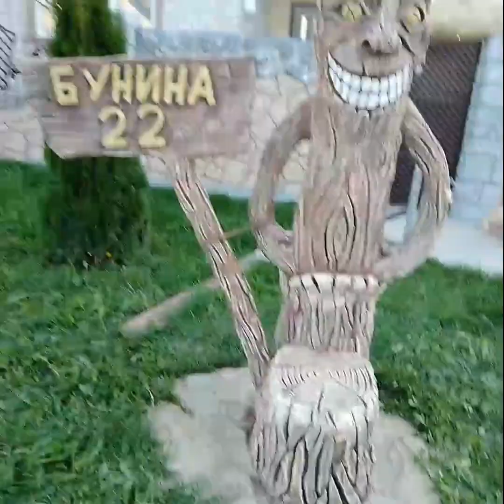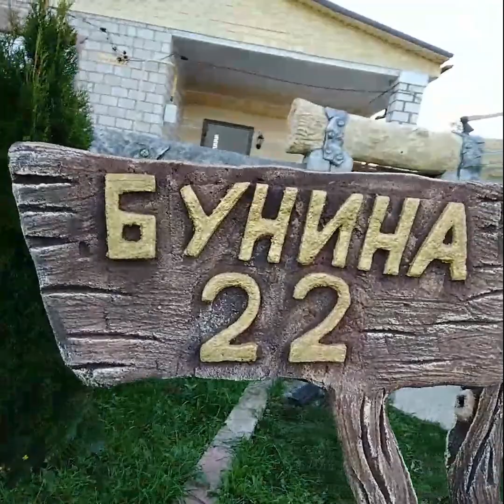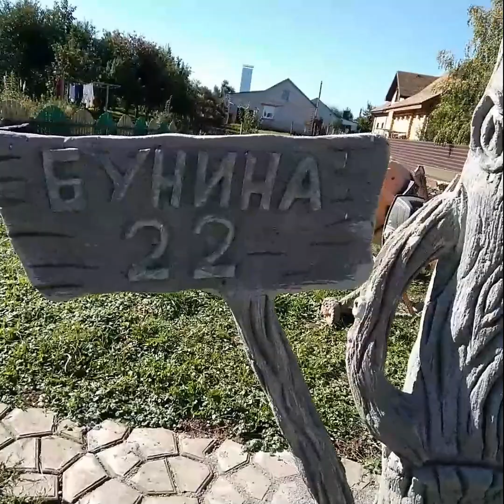оформление усадьбы.забор, декоративная штукатурка .фонтан декоративные скалы. мастер В. Горлин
оформление  усадьбы.забор, декоративная  штукатурка  .фонтан декоративные  скалы. мастер Василий  Горлин.
Горлин Василий,живу в Брянской области город Стародуб,занимаюсь ремонтом,отделкой,увидел как то что можно делать из бетона и решил попробовать,работаю ватой поэтому находится время уделить оформлению и своего дома